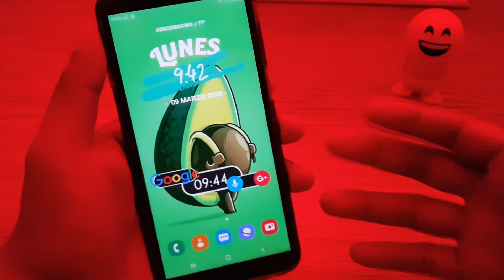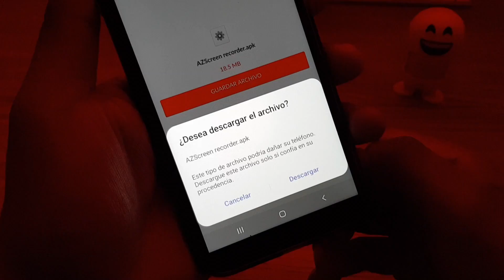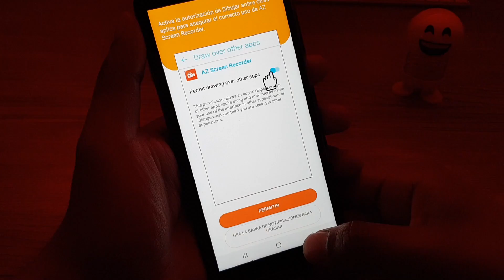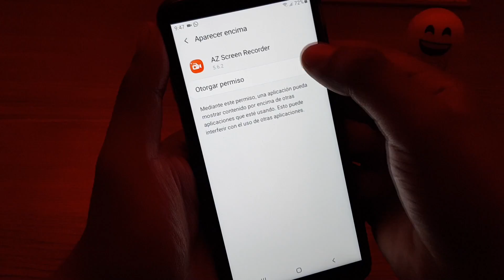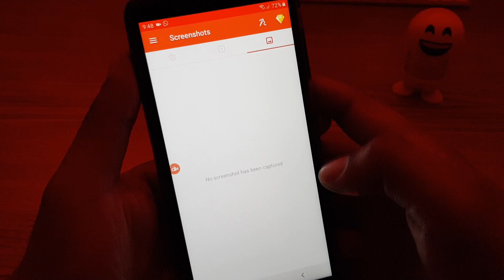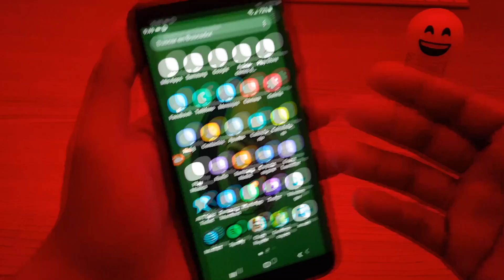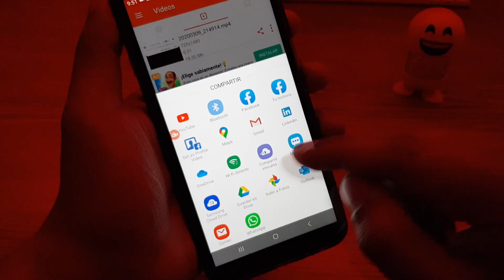BRUTAL APLICACION PARA GRABAR LA PANTALLA DE ANDROID (SIN LIMITE)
Amigos!! aquí la mejor aplicación para grabar la pantalla de tu celular en alta calidad, con audio y todo, aprende como descargarla y como utilizar esta App, la aplicacion la podras encontrar en modo completo en link de abajo, graba la pantalla sin ser usuario root en calidad full hd con audio stereo o mono y hasta 60 fps!

ORIGINAL.